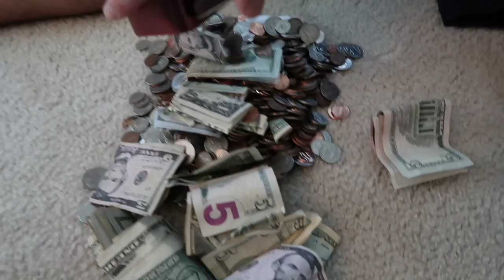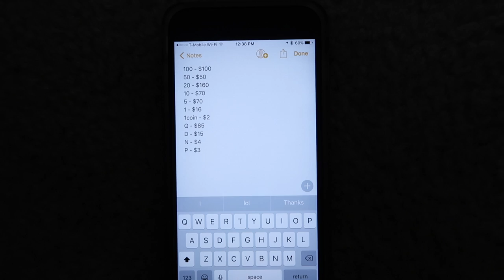How to Easily Save Money + ANNOUNCEMENT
This is one of the easiest ways I've found to save money! Anyone can do it! Plus, what I'm spending my savings on!!

♫Music featured:
Apple Jingles
Three Pointer Short

Apple Jingles
Harbor

Apple Jingles
Officer

Rogreene
Soldier On
Art featured:
Emoji
EmojiOne